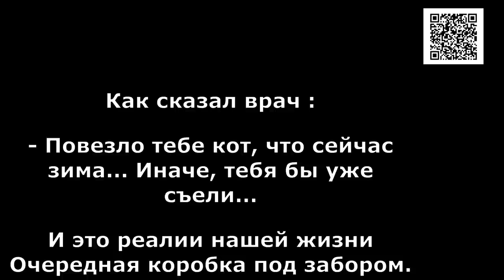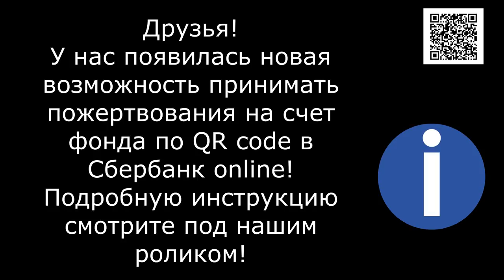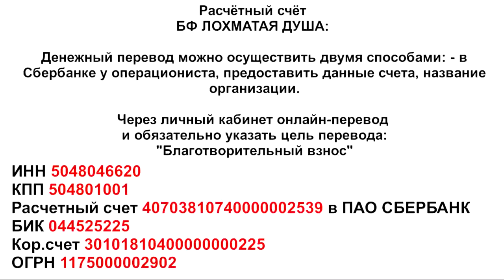Выбор-лечить или кормить?_blind baby kitten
Disabled cat

1. Откройте мобильное приложение Сбербанк-Онлайн. (если нет, то скачайте из AppleStore или GooglePlay)

2. Перейти в раздел «Платежи»
3. Выберите «Оплата по QR или штрихкоду»

4. Наведите камеру на QR или штрихкод

5. Выберите карту списания и нажмите «Продолжить»

6. Сверьте реквизиты получателя и убедитесь в правильности Ваших данных

7. Нажмите продолжить и далее Подтвердить. Придёт СМС с номера 900, с информацией о платеже.

8. Сохраните чек оплаты (можно сделать скриншот или отправить по почте). А можно просто пропустить, чек оплаты всё равно потом будет храниться в истории операций Сбербанк-Онлайн.

Голодные телефоны:
Билайн: 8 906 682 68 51
Билайн: 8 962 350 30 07
Теле2:  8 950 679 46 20

Банковские Карты:
Alfabank: 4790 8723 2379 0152
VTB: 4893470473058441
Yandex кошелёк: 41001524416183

Our bank cards:
Visa Classic: 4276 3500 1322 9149
Beneficiary of payment: Valentina Silich
Получатель платежа: Valentina Silich

Visa Classic: 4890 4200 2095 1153
Beneficiary of payment: Valeriia Utkina
Получатель платежа: Valeriia Utkina